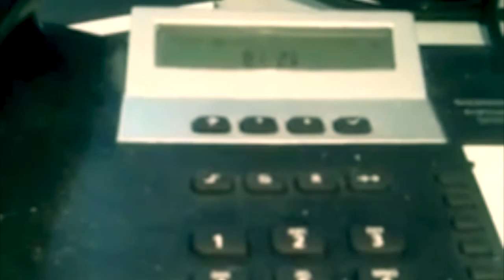L'AMORE AI TEMPI DEL TELEFONO EDOARDO SANGUINETI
EDOARDO SANGUINETI - L'AMORE AI TEMPI DEL TELEFONO